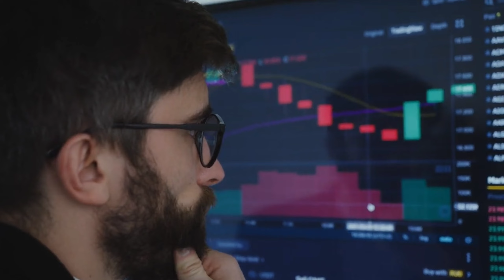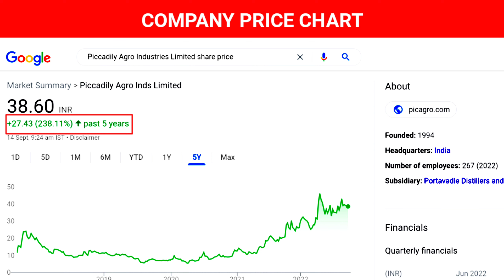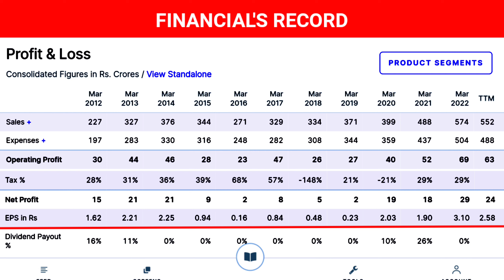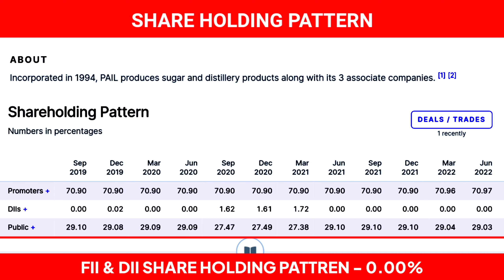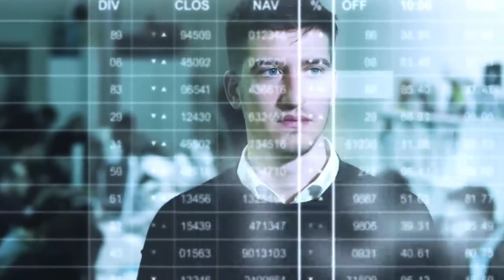किसी तरह 1000 शेयर्स ले लो 👌 भाव ₹38 2030 तक 10 करोड़ देगा 🔥 stocks to buy now penny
Open your Demat Account and Get FREE Benefits :
✅No 1 Discount broker in india

Topics Covered:
smkc
stock market
school of value investing penny stocks